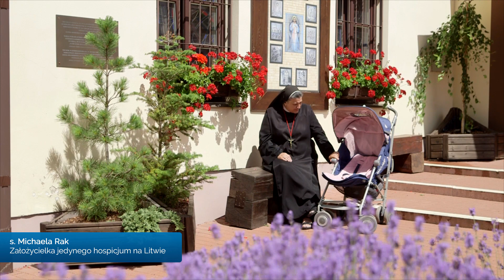Wstrząsające dobro na Litwie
Zobacz co ona (najlepszego) zrobiła!
Wejdź na MostDoNieba.pl